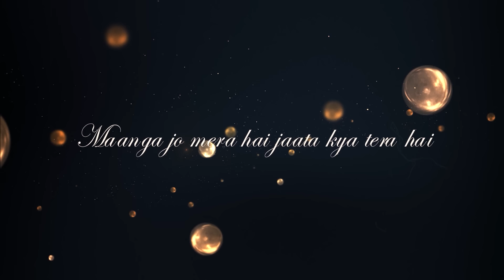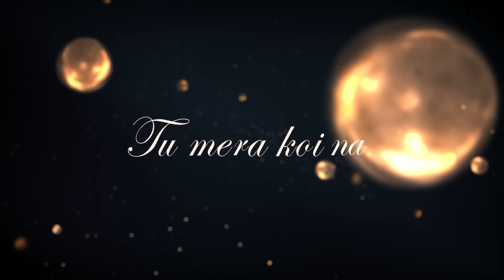Apna Bana Le Mashup | SICKVED | Heer Ranjha | Varun Dhawan | Rito Riba | Bollywood Lofi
Track Info :

•Track :  Apna Bana Le Mashup
•Artist : SICKVED
•Genre : Mashup
•Year : 2022

Support SICKVED  ✨

•Released By : SICKVED